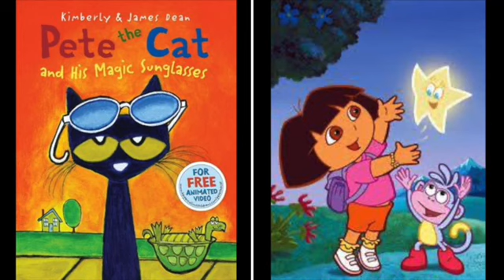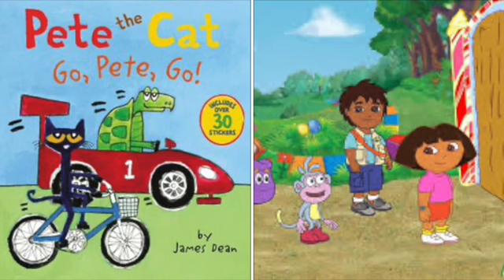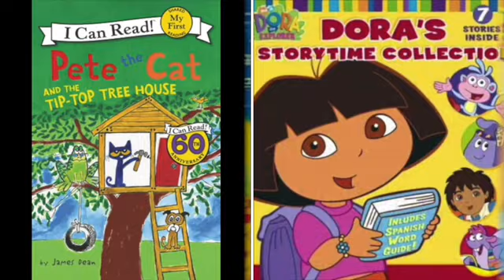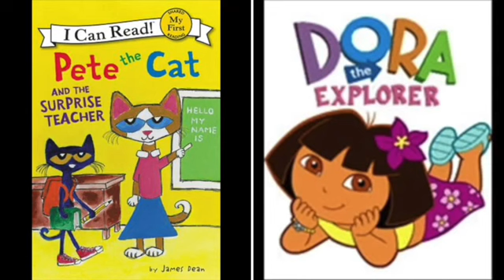MERGED Pete The Cat and Dora The Explorer Cheating On You